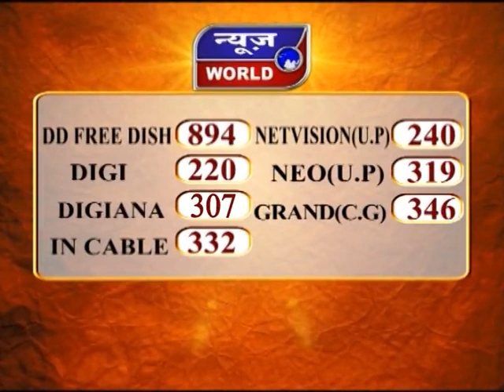बांदा में मोरम का अवैध कारोबार उत्तरप्रदेश News World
Baanda Mein Moram Ka Avaidh Kaarobaar Uttar Pradesh News World Channel Hindi Samachar India video breaking Viral Video Latest News Channel बांदा में मोरम का अवैध कारोबार उत्तरप्रदेश

बांदा में मोरम का अवैध कारोबार
मोरम से भरे ओवरलोड ट्रकों की धमाचौकरी
एक दर्जन से ज्यादा मोरम की खदाने संचालित
पुलिस ने की कार्रवाई

बांदा में मोरम का अवैध कारोबार और मोरम से भरे ओवरलोड ट्रको की धमाचौकरी कोई आम बात नहीं है... जनपद में एक दर्जन से ज्यादा मोरम की खदाने चल रही हैं .जहां पर नियम कानून को ताक पर रखकर खनन किया जा रहा है...रात होते ही सैकड़ों मोरम के ओवरलोड ट्रकों की धमाचौकड़ी सडको पर शुरू हो जाती है. वहीं मीडिया में लगातार इसकी खबरे प्रकाशित होने के बाद प्रशासन की नींद टूटी... और आरटीओ ने जसपुरा कसबे से कई ओवरलोड ट्रकों को पकड़कर कार्यवाही की. कार्रवाई होने से घबराए चालकों ने अपने मालिकों को जानकारी दी ...और ओवरलोड कर रहे हैं ट्रक मालिकों में हड़कंप मच गया..